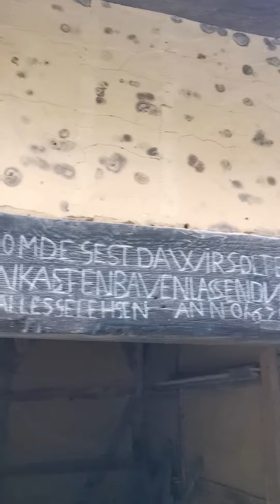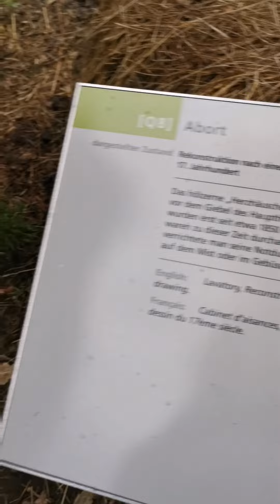Жизнь в Германии. Часть 3 😉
Детмольдский музей под открытым небом — музей в Детмольде в регионе Оствестфален-Липпе в земле Северный Рейн-Вестфалия, Германия. Он был основан вместе с музеем под открытым небом Хагена в 1960 году и впервые был открыт для публики в начале 1970-х годов. Музей находится в ведении Landschaftsverband Westfalen-Lippe.